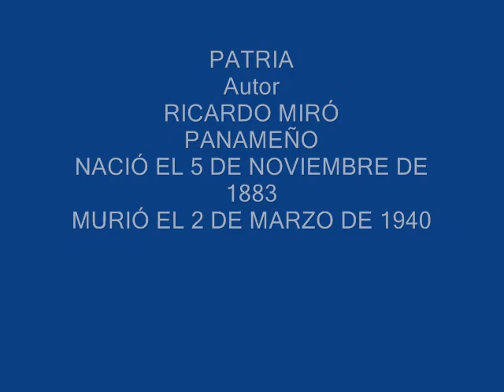POESÍA PATRIA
HERMOSA POESÍA DEL PANAMEÑO RICARDO MIRÓ